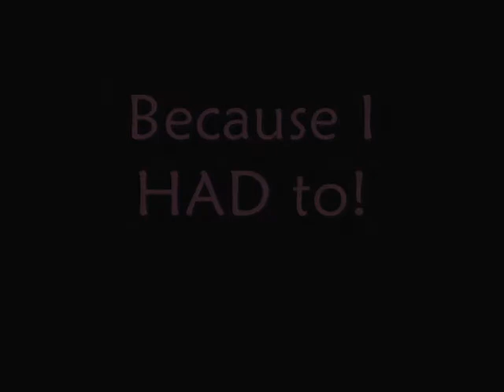Jared Padalecki TV Guides Sexiest Star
I saw this and nearly died.  omg.  This was a bit rushed but I just had to.